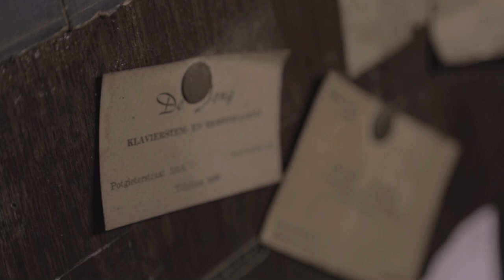Cohen Miller - STOF (Official)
Cohen Miller - STOF
Official music video by Cohen Miller performing STOF
Director: Michelle Ayden
Director of Photography and Editing: Bouwer Bosch